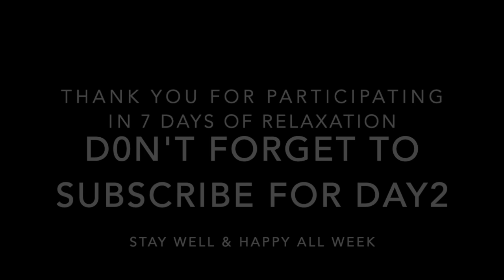RELAXING Spa Music for Stress Relief & CALM DOWN YOUR ANXIETY WITH Relaxing Calm Music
SEE BELOW TO BUY RELAXED MIND TEA, STRESS RELIEF TEA, PORTABLE SPA, RELAXATION COLORING BOOKS
Relaxed Tea
Different flavors Tea
Organic Hisbiscus Tea
Ashwagandha Stress relief
For Bust moms
Relaxing Book
Herbal tea

Please do check my other playlist. Here is a few examples of my playlists that you can check on my channel
1. Relaxing Special days
2. Classical Calm Music
3. Meditation Music
4. Positive energy 432 Music
5. Yoga Music
6. Buddha meditation lessons with Zen meditation background music
7. Dogs music
8. Soothing, Ambinet and Calm Music
9. 30 Minutes Music,
10. Dark Sleep Music
11. Relaxing Romantic Piano Music
12. Indian Fusion Relaxing Music
13. Instrumental Music...
14. DOODLE RELAXING and
15. 7 DAYS OF RELAXATION & much more visit channel...
RELAXING ORGANIC HERBAL TEA
STRESS RELIEF TEA
RELAXED MIND
PORTABLE MULTI-FUNCTION ELECTRIC FOOT SPA

ALSO, CHECK MY DIFFERENT MUSIC SECTIONS
lord of dawn